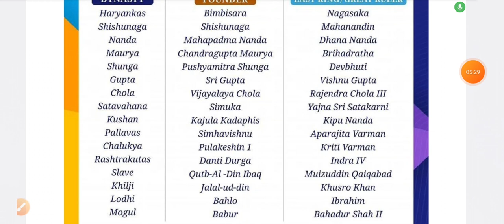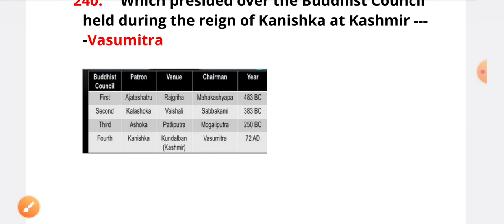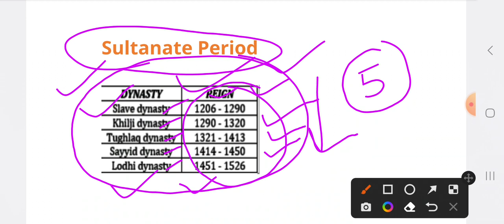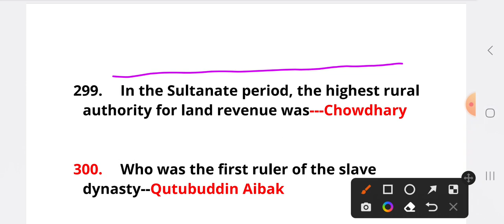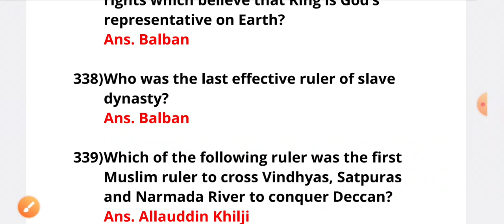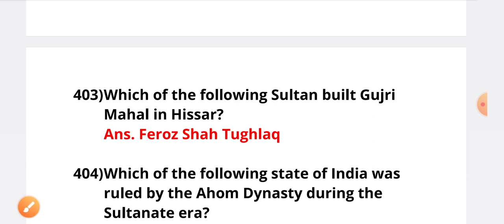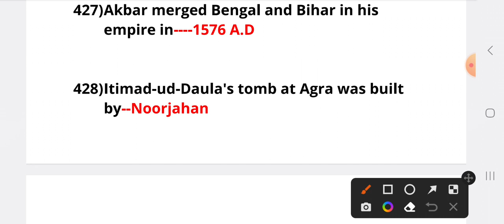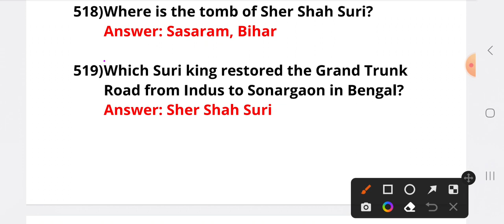1000 history questions in english | one liner history 2023 | most important history | part -2 | ssc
1000 history questions in english | one liner history 2023  | most important history | part -2 | ssc

history questions for competitive exams
modern history mcq
modern history one liner questions in hindi
history questions

history one liner in english
history mcq in english
history mcq

delhi sultanate mcq in english
history
history mcqs for all exams
important history questions for ssc,indian history
indian history gk for competitive exams,indian history mcqs
history,most important history questions for ssc cgl
competitive exams top history questions for competitive exams
modern india history part 1
assam competitive exam questions
history important questions for competitive exams
ssc cgl
history for ssc cgl
most important history questions for ssc cgl
ssc
important history questions for ssc
history
ssc history
history questions for ssc mts
gs gs mock test for fci ag 3
fci ag 3 gk gs
fci ag 3 gk gs mock test
fci ag 3 mock test 2022
fci ag 3 gs
fci ag 3 ga
fci ag 3 gk
fci ag 3 gs gk
fci ag 3 general studies
gk gs for fci
fci ag 3 classes 2022
fci ag 3 gs classes
fci ag 3 oliveboard
fci ag 3 depot classes
fci ag 3 current affairs
fci ag 3 general classes
fci ag 3 gk gs by sheetal mam
gk gs questions for fci exam
fci ga 3
fci ag 3 exam
fci ag 3 preparation
indian history gk for competitive exams
competitive exams
history important questions for competitive exams 2023
top history questions for competitive exams